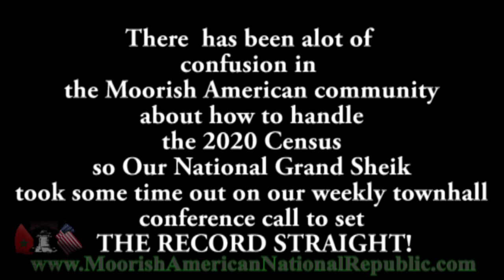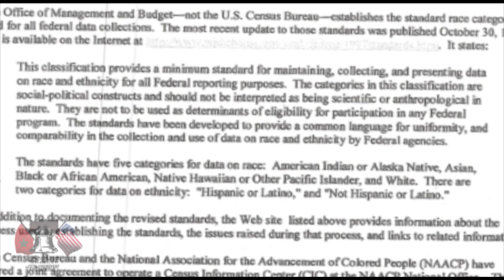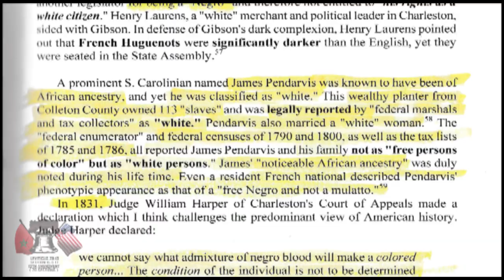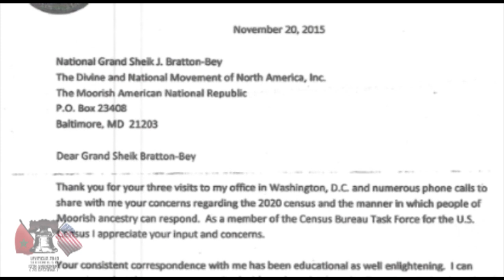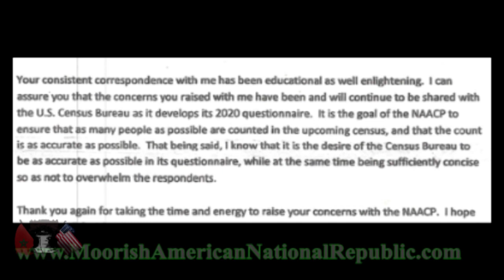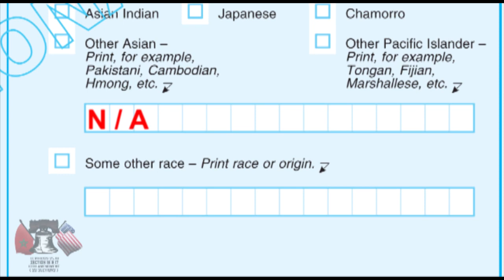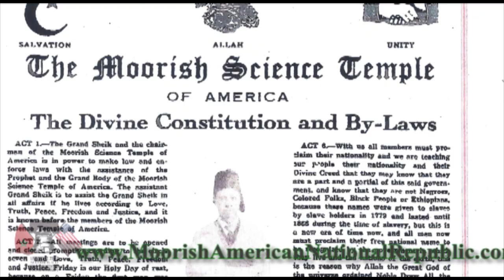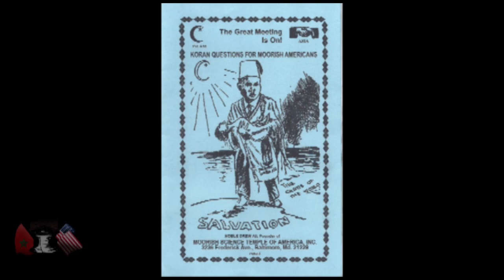SENSE US(census)2020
Islam, The great meeting is on!
National Grand Sheik J.Bratton-Bey Demonstrating again  why The  Moorish Science Temple The Divine & National Movement
of North America, Inc. Number 13The Moorish American National Republic stays ahead of the pack While others are just getting with it and causing confusion in/on different internet platforms e.g. Facebook, Youtube, etc.. the M.A.N.R has been taking on the Census issue for years, with the proper agencies, to make sure we are in line with the Prophet's teaching, the law of the land & with our Moorish community so we may be properly identified & recognized in our Home Land

Praise Allah! Most Beneficent, Most Merciful for our Prophet Noble Drew Ali. PBUH
"The teacher treads the way; on every span of ground he leaves his foot-prints, clearly cut, which all can see, & be assured that he, their master went that way."- Holy Koran

The  Moorish Science Temple
The Divine & National Movement
of North America, Inc. Number 13
The Moorish American National Republic